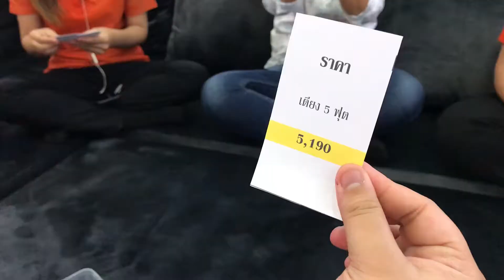1นาทีรีวิวเฟอร์ EP.1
📌📌 เพื่อนเยอะก็ไม่กลัว

🎁 โซฟายอดฮิต
- ขนาดกว้าง 3.40 x 1.80 ม. ( กางเต็มกว้างถึง 5.40ม. )
- มีสีให้เลือกเพียบบ
- จะผ้าหรือหนังก็เลือกได้น้าา 🤩

🔴 จัดให้ราคาพิเศษเพียง 26,900.- เท่านั้น 🔴
สั่งสีพิเศษรอเพียง 7 วันเท่านั้น

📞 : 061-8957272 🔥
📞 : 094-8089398